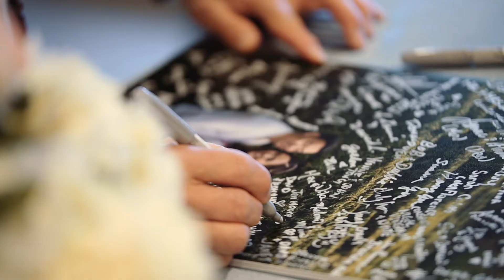Hycroft Manor Vancouver Wedding - Jamie & Ryan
Produced by: Pear Tree Photography & Videography